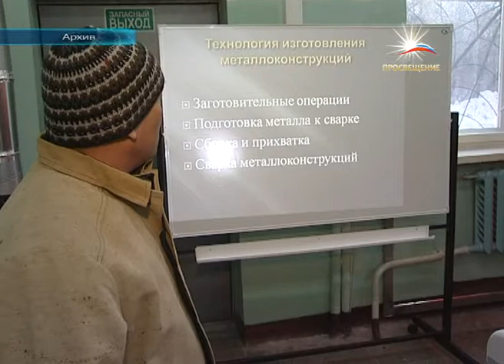"НОВОСТИ.НАШЕ ВРЕМЯ" 25.04.2012 / телеканал ПРОСВЕЩЕНИЕ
(на сайте доступен просмотр прямого эфира телеканала)